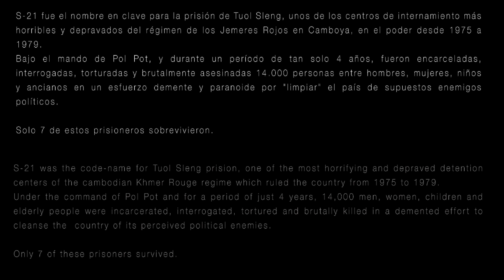Octavio Hernández Trío · Voices From S-21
Voices From S-21

S-21 fue el nombre en clave para la prisión de Tuol Sleng, unos de los centros de internamiento más horribles y depravados del régimen de los Jemeres Rojos en Camboya, en el poder desde 1975 a 1979.
Bajo el mando de Pol Pot, y durante un período de tan solo 4 años, fueron encarceladas, interrogadas, torturadas y brutalmente asesinadas 14.000 personas entre hombres, mujeres, niños y ancianos en un esfuerzo demente y paranoide por "limpiar" el país de supuestos enemigos políticos.

S-21 was the code-name for Tuol Sleng prision, one of the most horrifying and depraved detention centers of the cambodian Khmer Rouge regime which ruled the country from 1975 to 1979.
Under the command of Pol Pot and for a period of just 4 years, 14,000 men, women, children and elderly people were incarcerated, interrogated, tortured and brutally killed in a demented effort to cleanse the  country of its perceived political enemies.

Only 7 of these prisoners survived.

Solo 7 de estos prisioneros sobrevivieron.

Octavio Hernández Trío,

Octavio Hernández, guitarra
Basile Rahola, contrabajo
David Xirgu, batería

Grabado el 29 de junio de 2019 en Underpool Records por Sergi Felipe.

Mezcla y máster, Joan Melero
Video, Rubatto Films